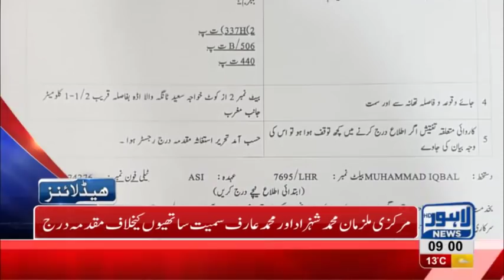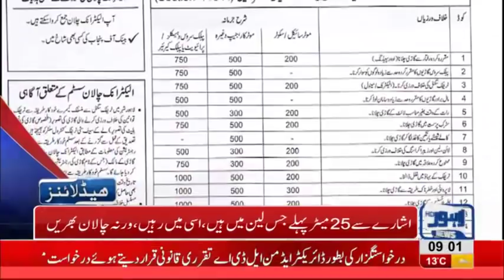09 AM Headlines Lahore News HD – 23rd November 2018